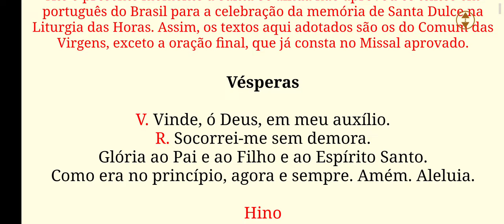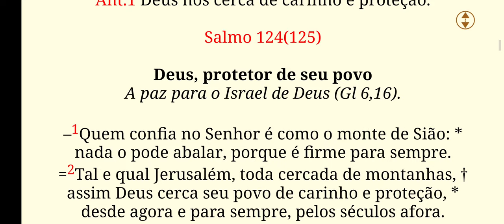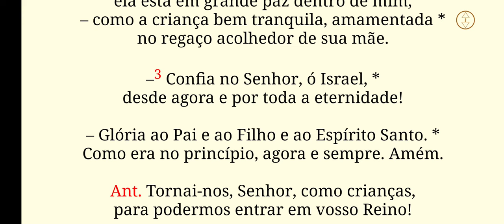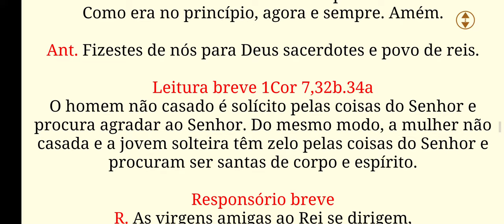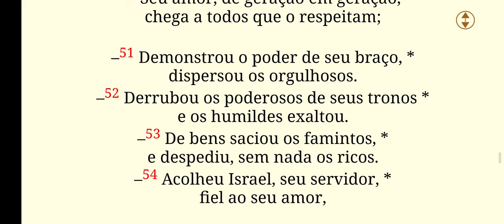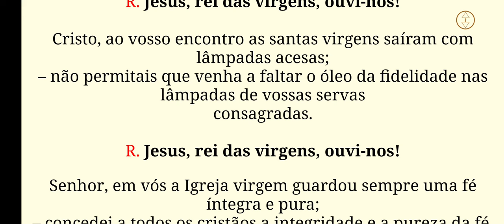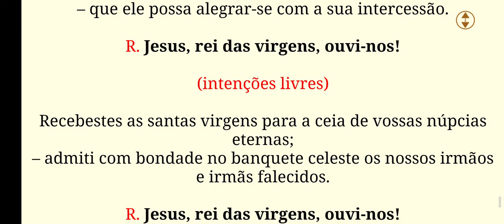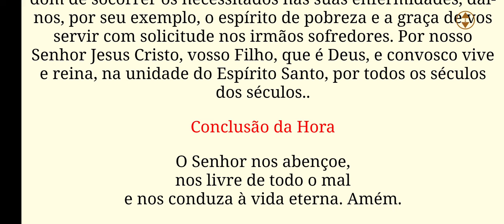[ 13/08/24 ] Liturgia das Horas - Vésperas|Oração da Tarde| Capela Virtual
🌅 **Oração das Vésperas - Liturgia das Horas (13/08/24)**

Suas tardes em Deus com a poderosa **Oração das vésperas**, uma prática diária essencial para nós, católicos. Neste vídeo, oferecemos esta oração que irá nutrir sua fé e conexão com Deus.
O santo Oficio é rezado desde muito tempo pelos monges e padres, aqui oferecemos a toda Comunidade católica esta poderosa e Santa Oração, é a oração oficial da Santa igreja católica.

📱 **Junte-se ao nosso grupo no WhatsApp!** Conecte-se com outros fiéis e receba conteúdos especiais. [Entre no grupo aqui!]

📖 **Adquira meu livro ,( e-book )"Como Viver o Verdadeiro Amor"** e aprenda a cultivar relacionamento significativo com Deus e com você mesmo [Clique aqui para comprar!]